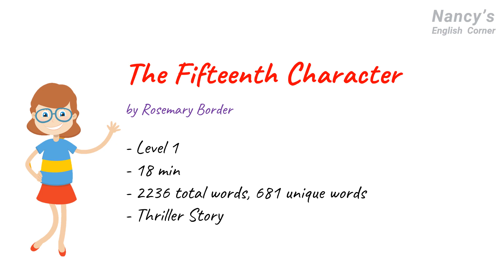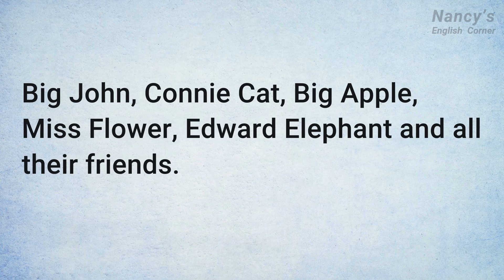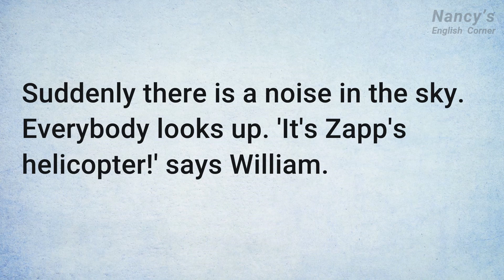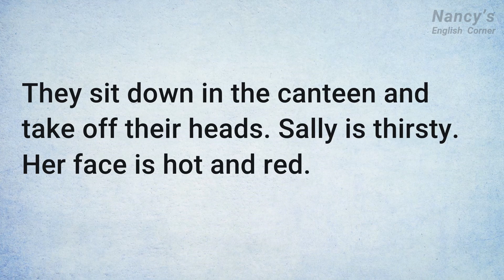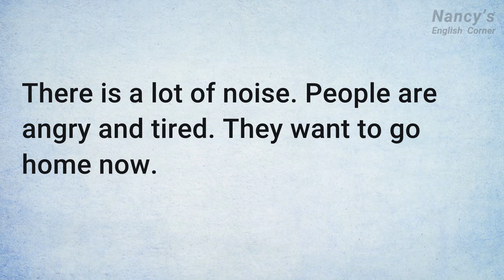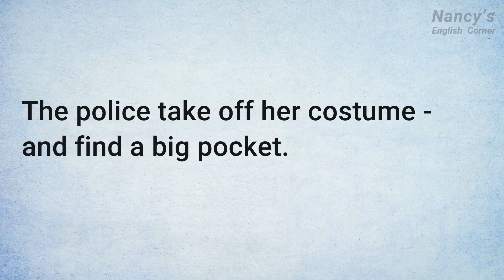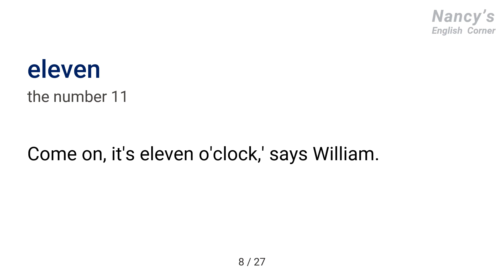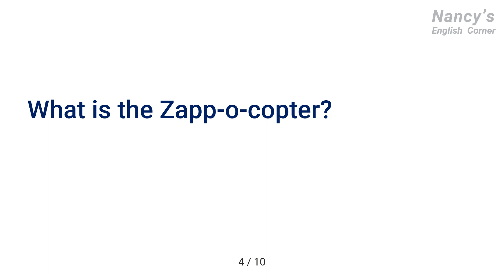Learn English through Stories Level 1: The Fifteenth Character by Rosemary Border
The story I will share with you today is "The Fifteenth Character" by Rosemary Border.

It is a gripping short story crafted for English learners. It tells the tale of a mysterious 15th character in a play who seems to exist beyond the script, perplexing the cast. As the story unfolds, readers encounter suspense and intrigue while improving their English skills. This narrative offers an engaging plot while providing opportunities for language development, making it an ideal choice for English learners.

Answers to the questions in the video:

1. Where does Sally Brown work during her holidays?
Sally Brown works at Happy Hills during her holidays.

2. What does Sally think when she sees she has to be Connie Cat for the day?
Sally thinks "Oh no!" when she sees she has to be Connie Cat for the day, because nobody likes wearing the costumes.

3. Who is the famous person visiting Happy Hills?
The famous person visiting Happy Hills is Zapp, the singer.

4. What is the Zapp-o-copter?
The Zapp-o-copter is little helicopters that people can ride up and down in.

5. What does Zapp take out of his pocket to show everyone?
Zapp takes out his new CD from his pocket to show everyone.

6. What happens at 11 o'clock when Sally and William are on break?
When Sally and William are on break, Zapp realizes his CD is missing.

7. How does Sally realize there is an extra character in the room?
Sally realizes there is an extra character because she counts 14 characters on the list but 15 in the room.

8. Where do they find Zapp's missing CD?
They find Zapp's missing CD in a big pocket in the woman's Charlie Clown costume.

9. Who stops the woman dressed as Charlie Clown from running away?
William stops the woman dressed as Charlie Clown from running away.

10. How do Sally and William get into Zapp's concert at the end?
Sally and William get into the concert with an invitation from Zapp.

Timestamps:
00:00 Introduction
00:48 Chapter 1: Jobs for Today
05:47 Chapter 2: Here Comes Zapp!
08:13 Chapter 3: Zapp's New Song
11:18 Chapter 4: Where's Zapp's Cd?
15:13 Chapter 5: The Fifteenth Character
19:08 Difficult words
24:40 Questions